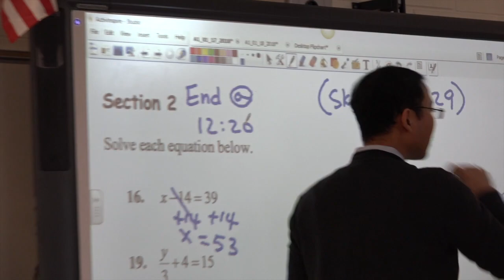Grand Prairie Fine Arts Academy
GPISD